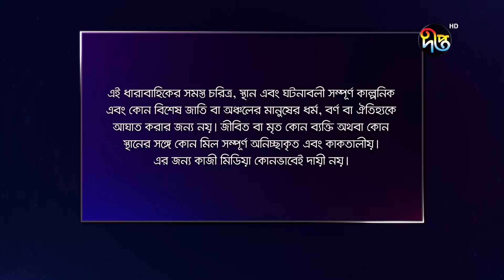Maan Obhiman - মান অভিমান | EP 968 | Bangla Natok 2022 | Rosie Siddiqui, Samapti, Shibli Nawman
দেখুন "মান অভিমান", প্রতিদিন সন্ধ্যা ৭টায় দীপ্ত টিভিতে এবং ৭ :৩০টায় দীপ্ত অনলাইন

Deepto TV address:
7/A/GA Tejgaon Industrial Area, Dhaka 1208, BANGLADESH